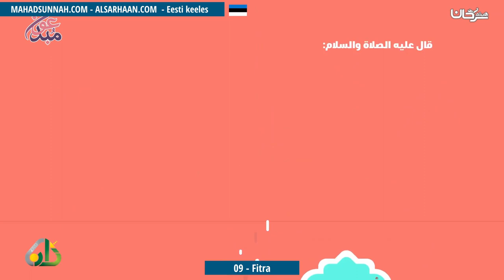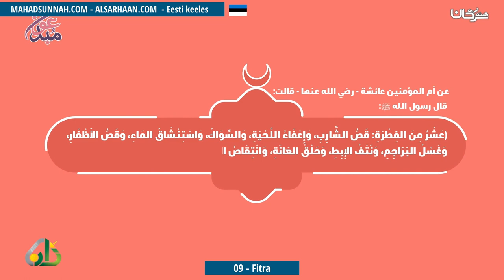09 Fitra الفطرة